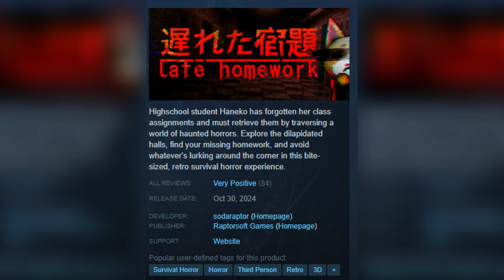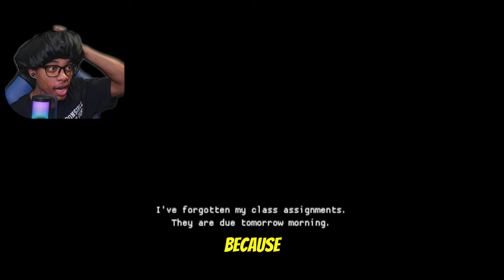I Spent the Night in an Abandoned School 🥶